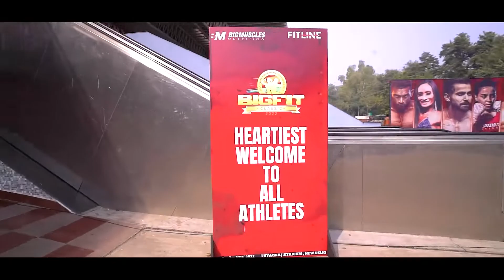BigFit Classic 2022 - India's BIGGEST Bodybuilding Competition | 1 CRORE ka CASH PRIZE!!!